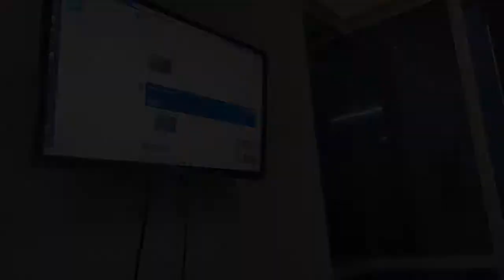Kronologi Penyebaran CoViD 19 (MPU 3333)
Directed by:
Biqaadirin & Isyraff

Edited by:
Isyraff

Content by:
Biqaadirin, Isyraff, Izwan, Zafran

ISU - ISU KONTEMPORARI MUSLIM DI MALAYSIA
UNIKL BIS